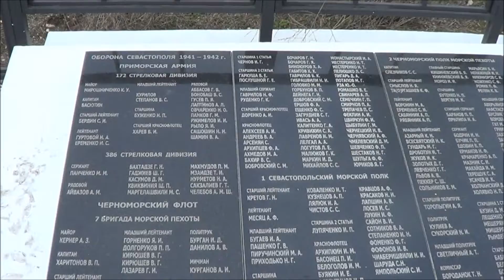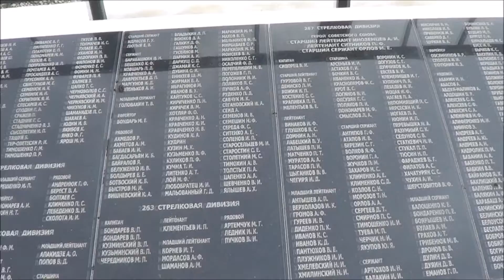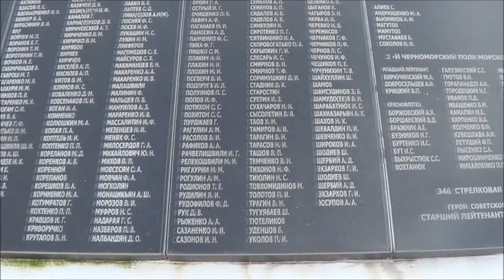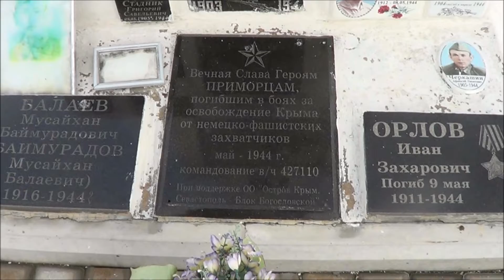с Черноречье под Севастополем. Памяти павшим посвящается. к 75 годовщине Победы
к 75-й годовщине Победы в Великой Отечественной войне посвящаю это ролик. Памяти павшим за свободу. Братское кладбище по ул. Просвещения с. Черноречье.На этом кладбище хоронили бойцов и во время обороны города и во время освобождения. В донесениях его называют "дивизионным".

Согласно списку в Книге Памяти братских кладбищ, там похоронено 1877 человек, ни одной фамилии не увековечено. Родственники сами приезжают и устанавливают таблички с именами павших героев.